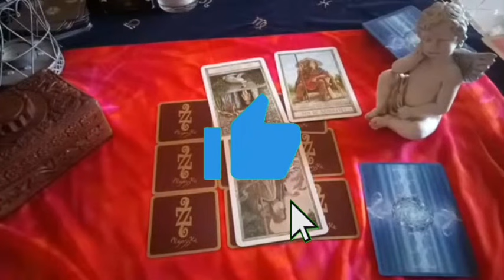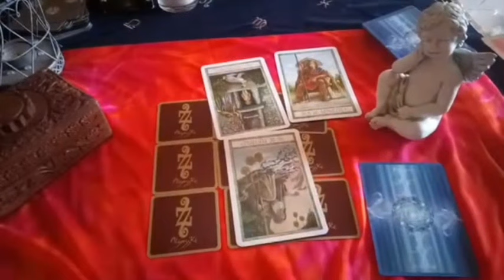POISSON ❤️‍🔥LE TREMBLEMENT DE TERRE DE VOTRE VIE🔥UNE SURPRISE DÉRANGEANTE🤫